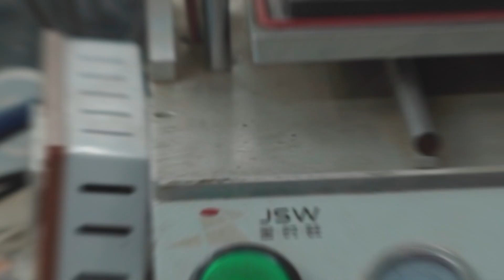৬০০০+ মানুষকে মোবাইল সার্ভিসিং শেখানো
IFixFast Training Center ৬০০০+ মানুষকে এখন পর্যন্ত মোবাইল সার্ভিসিং শিখিয়েছে।